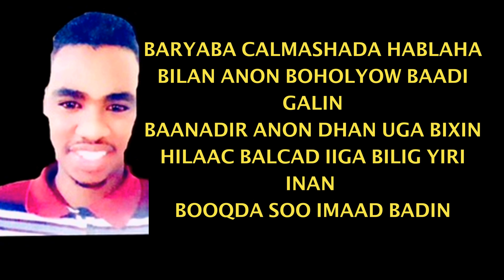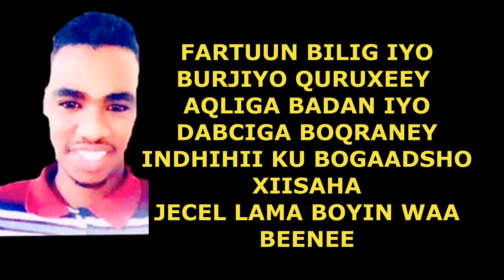FARTUUN HEES CUSUB FANAANKA CODKA DABACSAN JAMAAL MANDHOWR 2018 + LYRICS